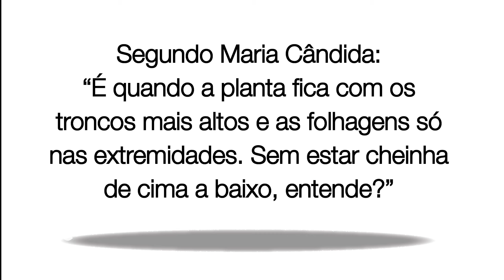Café de salão ou Léia-verde | Arquitetos da Paisagem | Paisagismo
Nesse vídeo Maria Cândida dá dicas de como utilizar o Café de Salão ou Léia-verde no seu jardim, mostrando que é uma planta super versátil e de fácil uso, além de estar sempre na moda!

Uma espécie para acrescentar à sua biblioteca de queridinhas, a ficha de espécies.

COMUNIDADE PAISAGISMO NA PRÁTICA
Solicite agora o seu acesso à Comunidade Paisagismo na Prática, um grupo fechado no facebook com o objetivo de trocarmos ideia sobre o conteúdo gratuito dos nossos treinamentos online.

LISTA VIP ARQUITETOS DA PAISAGEM
PARTICIPE do grupo VIP  de avisos do Arquitetos da Paisagem.

SOBRE MARIA CÂNDIDA DE  PAULA

Maria Cândida de Paula ajuda pessoas que amam a natureza a terem mais contato com paisagismo e com a sua essência pessoal.

 Além de Paisagismo  é apaixonada pelos temas relacionados ao Empreendedorismo, Gestão de negócios e Desenvolvimento de Pessoas.

Ela acredita que  para se alcançar o sucesso desejado nas áreas da vida pessoal e profissional é essencial que haja o equilíbrio físico, mental, espiritual e emocional do ser,  e que estejamos todos conectados pois Juntos somos melhores, podemos mais!

Maria Cândida é arquiteta paisagista a 17 anos, fundadora do Flora Nativa e Arquitetos da Paisagem. É terapeuta Reikiana e de DEMAG - Dispersão Emocional Energética.